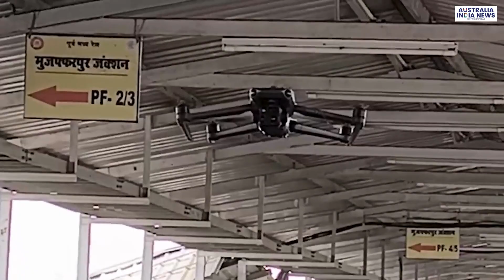छठ पूजा के बाद बिहार से ट्रेन के शौचालय में बैठकर दिल्ली जाने को मजबूर हैं लोग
मुजफ्फरपुर, बिहार : छठ पूजा के बाद बिहार से दिल्ली जाने वाली ट्रेनों में भारी भीड़ है. लोगों को बैठने तक की जगह नहीं मिल रही है. सहरसा से चलकर दिल्ली जाने वाली वैशाली एक्सप्रेस जब मुजफ्फरपुर पहुंची तो ट्रेन के शौचालय में सफर कर रहे परिवार ने बताया कि बहुत मुश्किल से उसे शौचालय में जगह मिली है। दिल्ली में काम करने वाले इमरान एक साल बाद छठ पूजा में अपने घर बरौनी आए थे। उन्होंने शनिवार को लौटने के लिए वैशाली ट्रेन पकड़ी। ट्रेन में जगह नहीं मिली तो उन्होंने पूरे परिवार के साथ शौचालय में शरण ली और किसी तरह बच्चों को शौचालय में बैठाकर वह दिल्ली जा रहे हैं। इमरान ने बताया कि ट्रेन में काफी भीड़ है। मेरे पास टिकट है इसलिए हम यात्रा कैंसिल नहीं कर सकते। ऐसे ही तमाम अन्य यात्रियों को भी सफर करने में दिक्कत हो रही है। सूरजकांत झा ने बताया कि जनरल बोगी में बैठने में भी दिक्कत हो रही है। एक साल पर आते हैं और ऐसे ही दिक्कत में वापस जाते हैं।